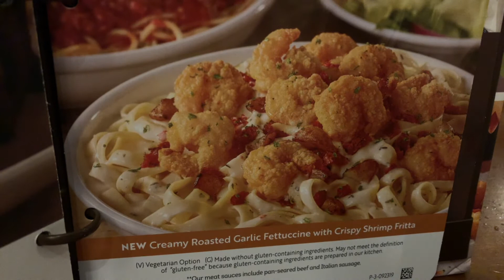Insider Food-Fettuccine, Shrimp Fritta, Roasted Garlic Sauce & Minestrone Soup.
Insider Food-Fettuccine, Shrimp Fritta, Roasted Garlic Sauce & Minestrone Soup.  Minestrone Soup (fresh vegetables, beans and pasta in a light tomato broth - a vegan classic). My meal was free using my Olive Garden Pasta Pass.